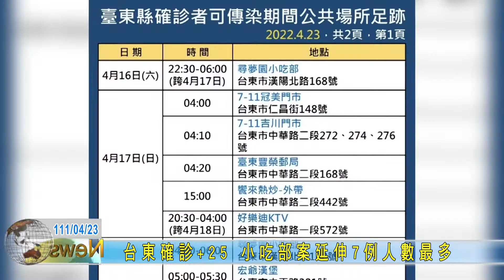20220423 台東確診+25 小吃部案延伸7例人數最多